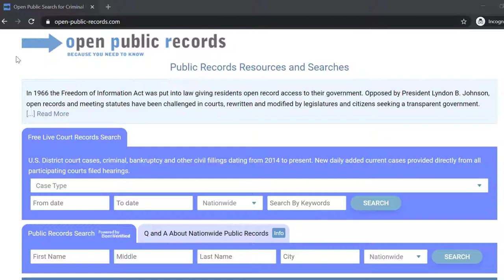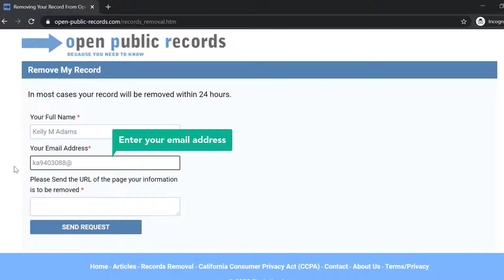HOW TO OPT OUT OF OPEN-PUBLIC-RECORDS.COM VIDEO GUIDE BY ONEREP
Visit OneRep.com to set up automatic removal of your listings from data broker sites

How to opt out/remove/delete your personal information from Open-public-records.com

TIMESTAMP:
- Go to open-public-records.com 0:00:12
- Enter your first name 0:00:19
- Enter your last name 0:00:23
- Specify your city 0:00:27
- Choose your state 0:00:30
- Click 'Search' 0:00:35
- Find the matching result 0:00:39
- Right-click your record 0:00:43
- Select the 'Copy link address' option 0:00:45
- Scroll down the page 0:00:49
- Click ‘Record Removal’ 0:00:54
- Enter your full name 0:00:58
- Enter your email address 0:01:04
- Paste the URL of your record 0:01:11
- Click 'Send request' 0:01:17

Your removal request is submitted!

OneRep’s proprietary algorithm automatically scans over 100 data broker websites for your profiles, then makes sure your private information is removed, once and for all.